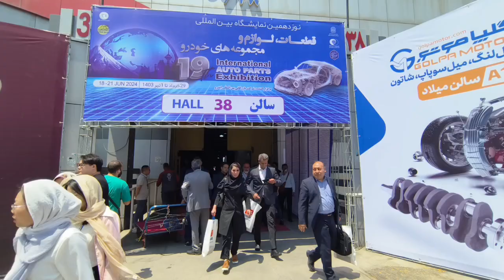Iran International Auto Parts Exhibition in June 2024-4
The exhibition displays many auto parts and related products, including automotive motors, transmission systems, bumpers, body chassis, seats, safety systems, maintenance products, etc. In addition, suspension parts, standard parts, pumps, filters, locks, cylinder gaskets, automotive glass, light mirrors, oils and lubricants will also be on display. Automotive electronic batteries, audio, car TVs and various vehicle spare parts will also be one of the highlights of the exhibition. At the same time, modified vehicle parts as well as cast and forged parts, stamping parts, chemical plastics, decorative parts, molds, quality inspection, etc. will also be on display, providing a one-stop purchasing and communication platform for industry insiders.